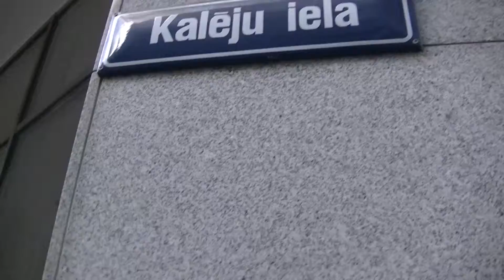Ригу улица Калею 21 6 2014